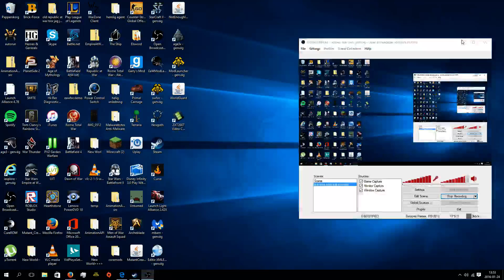Star wars empire at war the clone wars sudmod: EP1 brutal but i am slow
so you know after this video i gonna maybe take a wile before i make a video for i gonna learn how to do modi the videos so be like ex: funny moment so you gonna have more better videos. And i hope you have a great day